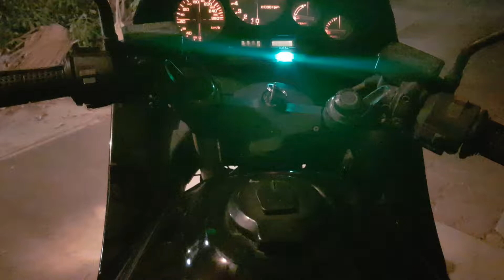Off to work